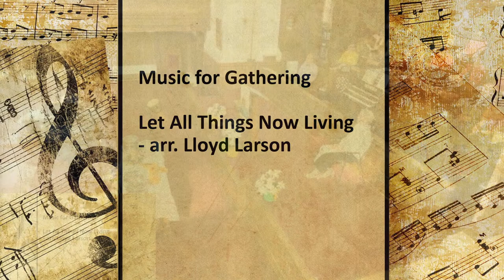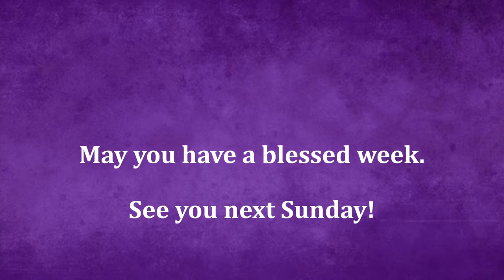Easter sunday 2024 Service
Please consider supporting the ongoing ministry of First United Church (i.e. a virtual offering plate)